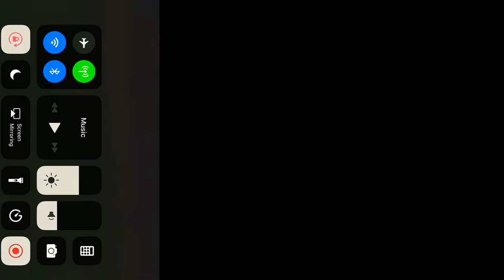Huddersfield l.depoitre takes free kicks on dream league soccer2018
Watch Huddersfield striker l.depoitre score (and miss) free kicks on dream league soccer 2018.